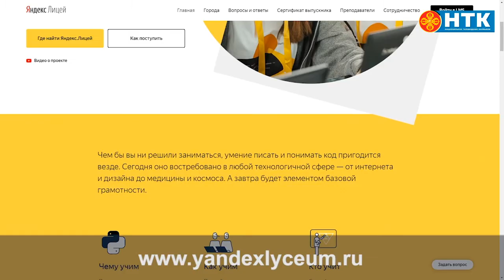В Калмыкии стартовал отбор в образовательный проект «Яндекс Лицей»